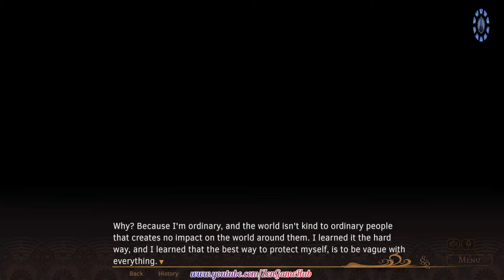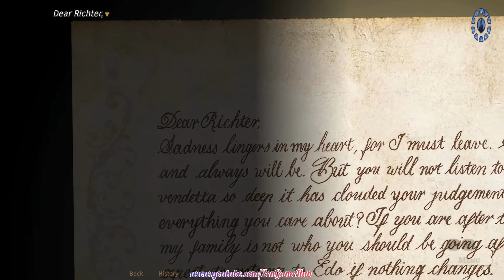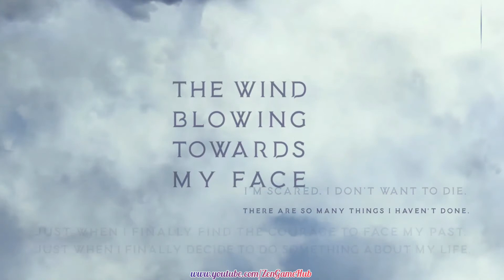Caffeine: Victoria's Legacy - QUICK HUNDO (DEMO)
The Story
The protagonist Taka is in search of what happened to his mum, who disappeared from his life just before his 6th birthday. Ever since then, Taka has lost all memories of his past. His only memory is a little coffee house in the corner of an alley, where his parents happily brewed coffee and served customers from all walks of life.

While on a plane to his mum's homeland, he falls off the plane and mysteriously finds himself in the city of Victoria, staring at a coffee house named 'Taka Coffee House', the same coffee house that he remembered so fondly during his childhood.

Maybe everything he thought about himself up till this point about his life has been one big lie.

Caffeine: Victoria's Legacy is a choice-rich, fantasy adventure visual novel set in a steampunk Victorian reality. Join Taka in discovering his roots and search for his family's secrets, in a city where baristas are knights and coffee is king.
Features
Story-Rich - Over 25 hours of gameplay with four romanceable routes and one true ending. Rich in lore and coffee trivia!
Choice Matters - Hundreds of choices to make, from the quirky to ones that matter.
Dozens of endings - Explore the dozens of possible endings in this 450,000 words visual novel.
Animated Sprites & CGs - All sprites are animated. More than 10 animated CG scenes.
Original Music Composition - Over 20 OSTs, including an opening and ending theme song.
Partially Voiced Characters - Over 1000+ lines of voiced dialogue during Intro and CG Scenes